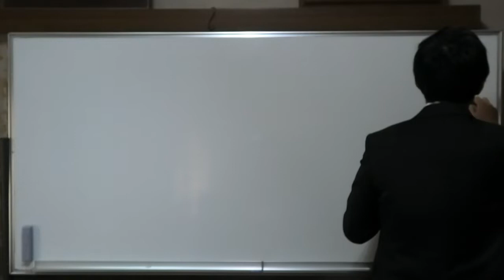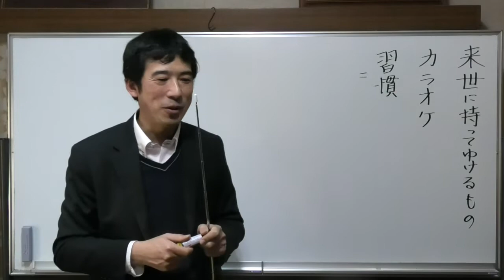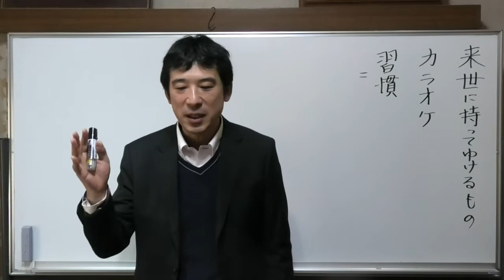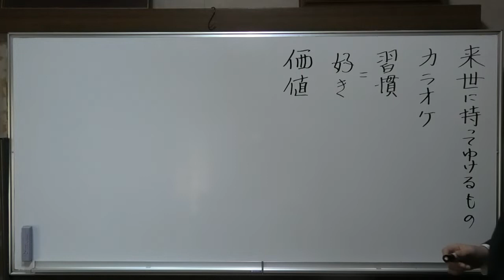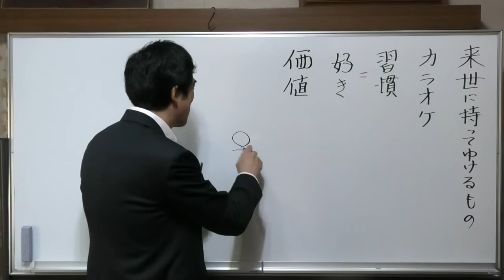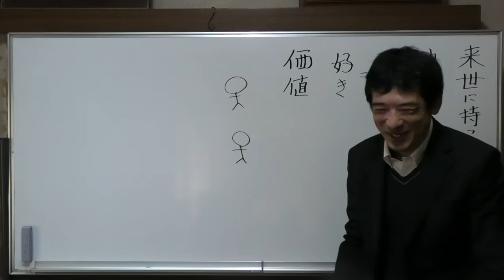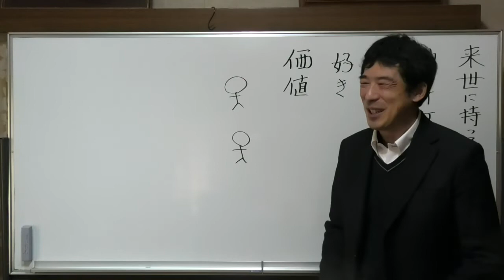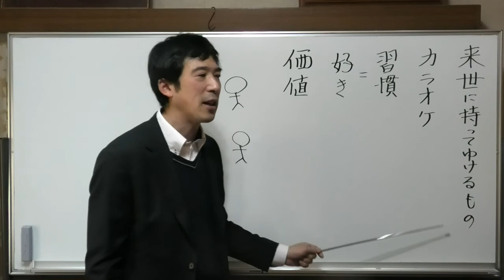来世に持っていけるもの〖平成仏教塾〗【令和4年2月26日③】・上田祥広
【三座目】
【質問】

来世にどんなものが持っていけるのか。

【回答】

カラオケの力は持っていけるのか？何で持っていける？
習慣化したもの。
持っていけるものと、持っていけないものがある。

一生懸命に努力してきたものが、全部持っていけるのか。
業にないものは持っていけない。何が違うの？
努力しても、結果にならないものがある。

カラオケが別の意味でやっていたら、持っていけない。
我のためにやっていたなら、価値にとらわれてやっていたら、業にならないので持っていけない。

みんながカラオケが凄い、うまい人だなあ。価値のため、優越感のためにカラオケをやっている。
好きだから、やっている。認められる、認められないに関係なくやっている。

例えば、声かけを一生懸命にやっていた。嫌々、種蒔きをした。
やりたいなあと思うか？

価値、それをやると認められるからと思ってやっているなら、それは、どんなに頑張っても業にならない。

幻想の自分としてアイドル活動をするのは、こんな人間として我を見てもらいたいと思ってやるのか。
本当に好きでやっているか。
それとも、我を守るためにやっているか、我のためにやっているのは、あとになると、やらなくなる。

料理を好きだから、やるか。
それとも料理をやらなければならないから、やるか。
やらなければならないと思ってやっていると歳を取るとやらなくなる。
業になっていないから、やらなくなる。

歌手でも嫌だ嫌だと思ってやる。
理性で動いてやる。凄く頑張ったけど、それはただ時間を使っただけとなってしまう。

どんなに種を撒いたとしても、自力でやっているものは、身に付かない。種蒔きにならない。

努力でなく、どんな気持ちでやるか、殆どはやらなければならないから、やってきた。

◯◯会では多くの人は、いやいや活動をしている。やらなければならないから、やっている。
それを達磨大師は、即答で「無功徳！」と言われた。

身に付けていきたいなあ。
自分はこれがしたいから、身に付けたいから、やる。

こういう気持ちを生まれ変わっても、次の生でも続けてやっていきたい。

自分が説法がうまいのは、教えるのがうまいのは、多分、過去世から、ずっとやって来たからだと思う。